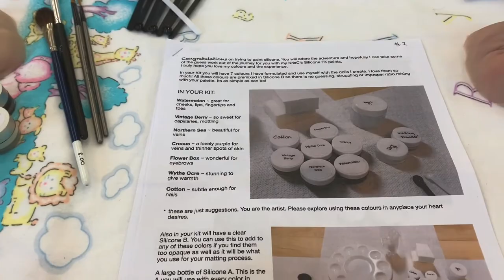Silicone FX Kris C Silicone Paint Kit